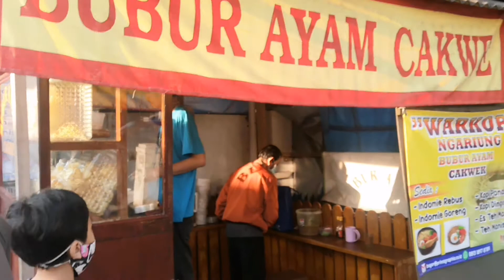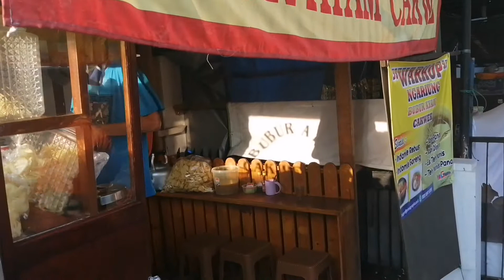Bubur Ayam Cakwe Dekat Giant Express Sindangbarang Bogor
Assalamu'alaykum warahmatullah wabarakatuh..
Kali ini kita pengen berburu bubur ayam pakai cakwe. Berhubung yang dekat rumah tidak ada bubur ayam yang pakai cakwe, akhirnya kita gowes sampai ke giant sindangbarang bogor barat.
Nah, disini kita menemukan warung bubur ayam cakwe, lokasi satu halaman dengan soto semarang eyang putri yang pernah kita review beberapa bulan yang lalu.

Supaya kalian yang tinggal di sindangbarang bogor dan sekitarnya bisa mampir ke sini untuk sarapan.

Terima kasih